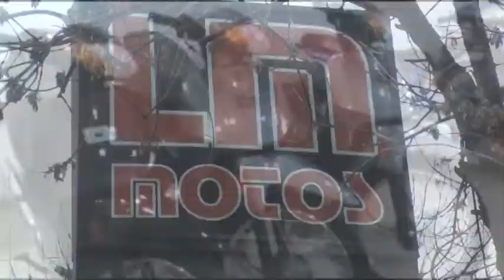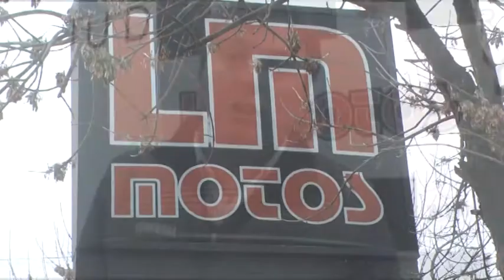Roberto Rossi - LM Motos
Situación del sector - Demanda de vehículos